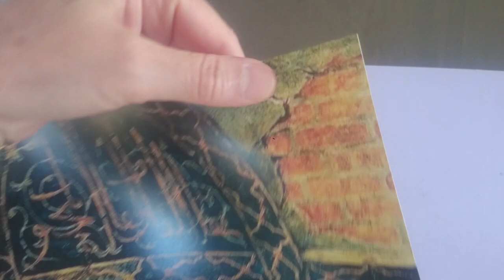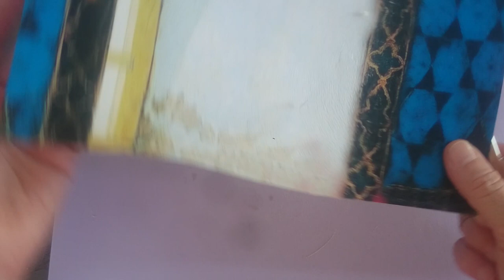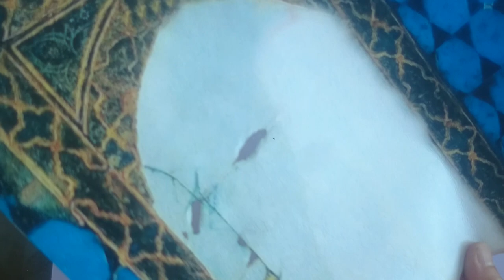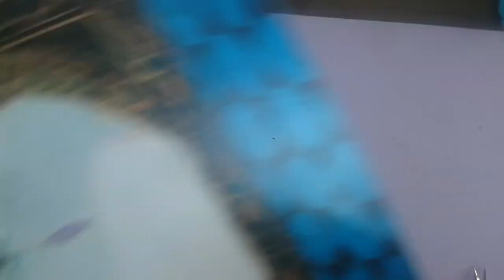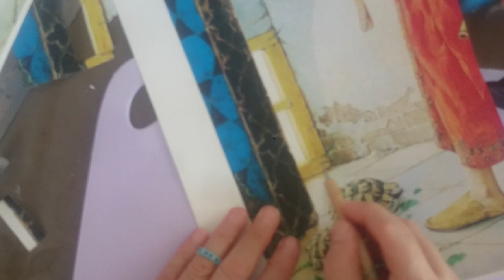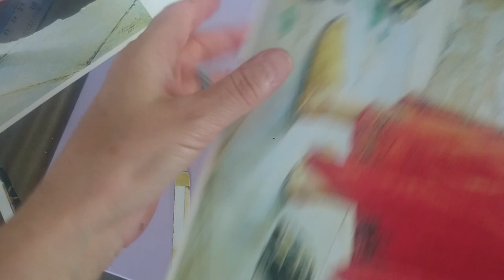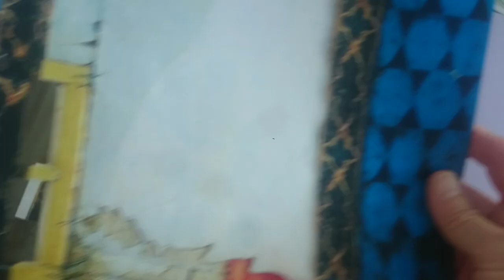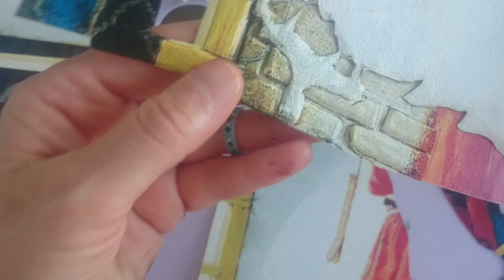kaplumbağa TERBİYECİSİ #9 KENDİN YAP - DIY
EBAT; 35*50
adet; 10 tane normal,2 tane de fotoshoplu toplamda :12 det
RÖLYEF NASIL YAPILIR 3d , how to make,
FARKLI RÖLYEF YAPIMI,RÖLYEF
OYNATMA LİSTESİNDEKİ YERİ ; ÜÇ BOYUTLU RESİM normal  ÇALIŞMALAR
KAPLUMBAĞA TERBİYECİSİ
OSMAN HAMDİ BEY
KAPLUMBAĞA TERBİYECİSİ KENDİN YAP-DIY